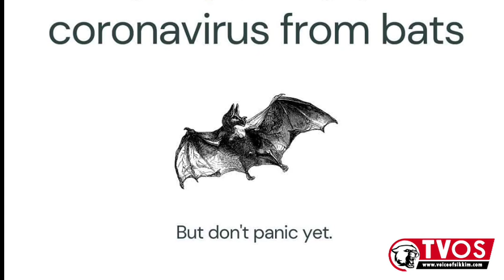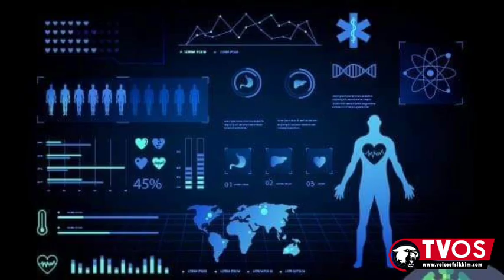NeoCov Coronavirus Variant: Everything We Know So Far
NeoCov : Wuhan Scientists Warn of New Coronavirus Strain With High Death, Infection Rate

According to the Russian news agency Sputnik, scientists from Wuhan, China, where the Covid-19 virus was discovered in 2019, have warned of a new coronavirus 'NeoCov' in South Africa, which has been reported to have a high death and transmission rate. However, according to a report, the new variant of the NeoCov virus is not new.

Point 1: The MERS-coronavirus was found to be associated with outbreaks in Middle Eastern countries in 2012 and 2015.
The virus is similar to the SARS-CoV-2 virus that causes coronavirus infection in humans.

Point 2: Researchers reported that NeoCoV might be able to combine the high mortality rate of MERS-CoV (where one in three infected individuals die on average) with the high transmission rate of the current SARS-CoV-2 coronavirus.

Point 3: In spite of the fact that NeoCoV was discovered in a bat population in South Africa and is known to spread among these animals only, a new unpublished study published as a preprint on the bioRxiv site has found that NeoCoV and its close relative PDF-2180-CoV can infect humans.

Point 4: Researchers from Wuhan University and the Chinese Academy of Sciences' Institute of Biophysics believe that only one mutation is required for the virus to invade human cells.

Point 5: According to the research findings, the novel coronavirus poses a threat because it binds to the ACE2 receptor differently than the coronavirus. Therefore, neither antibodies nor protein molecules produced by people with respiratory diseases nor those who have been immunized will be able to protect against NeoCoV.

Point 6: Based on the new study's findings, Russian researchers from Vector Russian State Research Centre for Virology and Biotechnology are believed to be aware of the research conducted by Wuhan researchers on NeoCoV coronavirus. However, the researchers cautioned that the new virus is not capable of transmitting to humans.

"The Vector research centre is aware of the data obtained by Chinese researchers on the NeoCoV coronavirus. At the moment, the issue is not the emergence of a new coronavirus capable of actively spreading among humans," the report stated, adding that the potential risks mentioned need to be studied and investigated further.